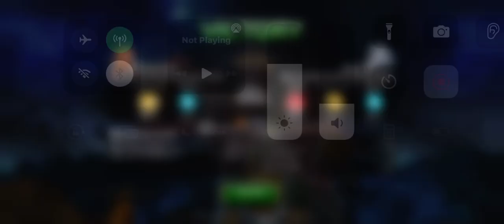Cav EQ Herc vs Knull - How good is Herc